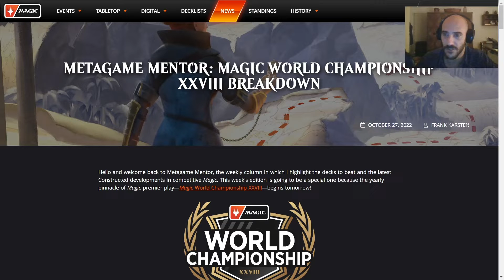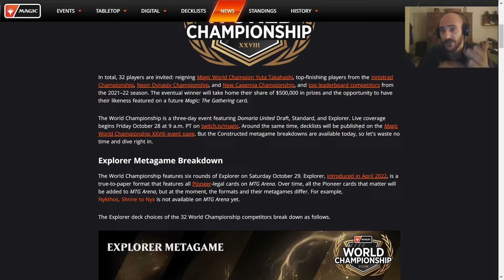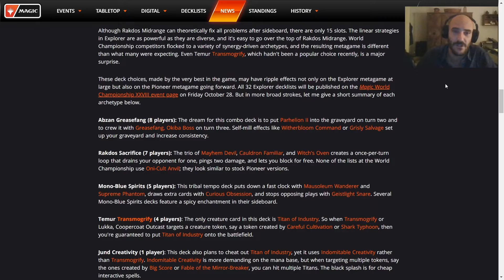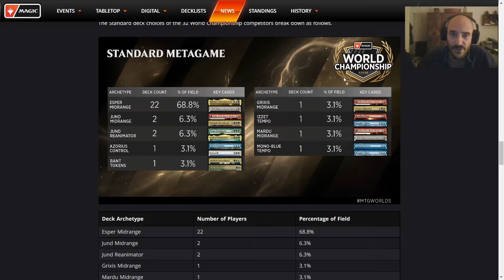MTGA - BrewLab - Plaza of Legends ⚪️🔵⚫️ (Standard)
Plaza of Heroes helps fix mana in this sweet Esper Legends brew, check it out!

00:00 ♩♫"What is Going Oonn?!"♫♩
03:54 BrewTech
09:17 Gameplay Footage
36:30 Unfortunate Defeat & Final Thoughts

Deck
3 Thalia, Guardian of Thraben
3 Dennick, Pious Apprentice
2 Jadar, Ghoulcaller of Nephalia
2 Elas il-Kor, Sadistic Pilgrim
3 Adeline, Resplendent Cathar
1 Toluz, Clever Conductor
2 Geralf, Visionary Stitcher
3 Raffine, Scheming Seer
3 Ertai Resurrected
4 Sheoldred, the Apocalypse
4 Ratadrabik of Urborg
2 Ao, the Dawn Sky
1 Junji, the Midnight Sky
1 Plains
2 Swamp
2 Adarkar Wastes
1 Caves of Koilos
2 Deserted Beach
2 Shipwreck Marsh
3 Shattered Sanctum
4 Plaza of Heroes
4 Raffine's Tower
2 Eiganjo, Seat of the Empire
2 Otawara, Soaring City
2 Takenuma, Abandoned Mire